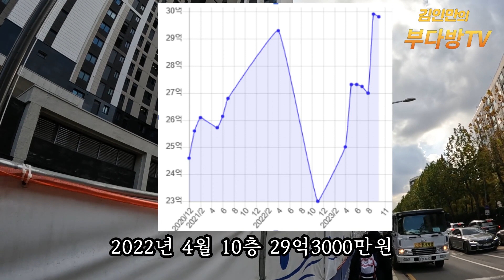강남 최대어 디에이치 퍼스티어 아이파크 궁금하시죠? 현장 보여드립니다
개포주공1단지 재건축한 디에이치 퍼스티어 아이파크 현장다녀왔습니다